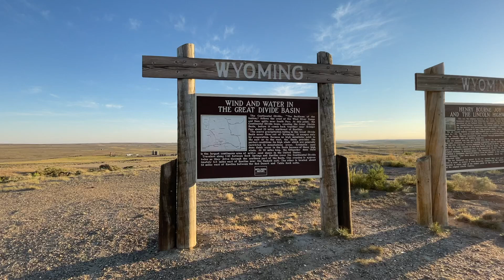Cruise News Today — June 14, 2021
Cruise News Update for Monday, June 14, 2021

Royal Caribbean’s Adventure of the Seas set sail on her first cruise from North America in 15 months. Carnival Horizon’s first cruise from the United States has switched from Western Caribbean to an Eastern Caribbean itinerary.

00:00 Intro
00:15 Royal Caribbean sets sail
01:08 Carnival Horizon changes
01:48  Stock report

Connect with Cruise Radio online!

Cruise News Today with Doug Parker delivers daily newscasts, breaking news updates, in-depth analysis and coverage of the cruise industry, engaging stories, video coverage, and original journalism that goes behind the headlines. You'll also find behind the scenes videos and cruise ship and port tours. CNT is a production of Cruise Radio.